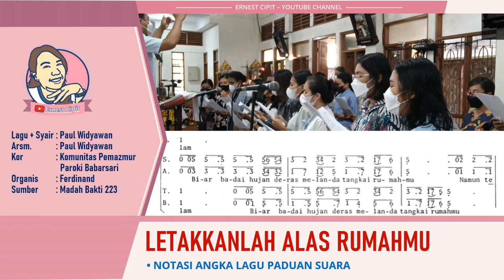Lagu Madah Bakti Letakkanlah Alas Rumahmu | Lagu Pemberkatan Rumah Madah Bakti 223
Lagu misa pemberkatan rumah yang mudah dinyanyikan
Letakkanlah alas rumahMu di atas perkasa wadas yang dalam.
Nyanyikanlah sabda Tuhanmu dengan ikhlas iman yang tak kan tenggelam

Letakkanlah alas rumahmu diatas perkasa wadas yang dalam
Nyanyikanlah sabda Tuhanmu dengan ikhlas iman yang takkan tenggelam
biar badai hujan deras melanda tangkai rumahmu
Namun teguh ia berdiri di alasnya